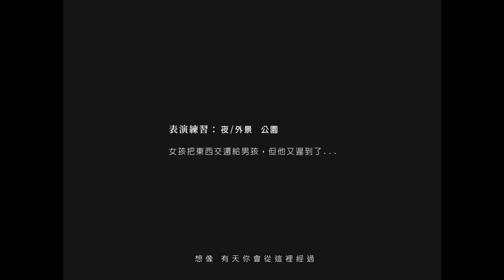告五人 Accusefive [ 一念之間 Without Me ] Official Music Video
在這座城市裡，
你有算過每天有多少次「相遇」嗎？

捷運尖峰時刻，
公車上下班時段，
人群聚集的十字路口。

有的時候，
我走路不敢抬頭，
我怕老天爺就是這麼故意，
在下個轉角就會撞見你，
我的心理還沒準備，
我不想這麼不知所措。

所以…
我都看鞋子。

我認得你的鞋子、你的腳步聲、
你走走停停的慵懶與溫暖，
我都認得。

人的生命裡，
我覺得…每一個人都是演員。
扮演好自己選擇的角色，
有的時候，
彩排並不等於正式演出。
只是這次，我沒有想到我們…
是真的分開了。

而你的腳步聲，聽起來卻很愉快。
我回頭看著你的背影，
想起這條路上有你愛吃的餐廳，

原來，
沒有我，你好像過的不錯…

ACCUSEFIVE 1st Live Tour
告五人第一次新世界巡迴演唱會【 宇宙的有趣 】
AROUND THE NEW WORLD
04.08 soldout｜04.09 加場
◤ 2023/02/18 (六) 12:00 拓元售票 加場正式開賣 ◢

▍一念之間 Without Me
詞曲：告五人 雲安

當眼淚變成照片
當天真變回童年
當星星變成想念
我變成了誰

當午後沒有咖啡
當城市沒有失眠
當期待變成等待
你會在哪邊

原來我們的相遇
是需要⼀念之間
你轉⾝我的追逐
是不是我們的命運
捉弄著時間

我會 在你熟悉的⼗字路⼝
想像 有天你會從這裡經過
或許 青春就是這樣的⽣活
沒有痛過 就不能懂
沒有愛過 就不能感受
沒有你 我曾不是我

當號碼變成拒接
當沈默變成回答
當安靜變成消遣
我默默流淚

當空⽩變成回憶
但遺憾卻刻骨銘⼼
當快樂無法快樂
你能否聽⾒

原來我們的相遇
是需要⼀念之間
你轉⾝我的追逐
捉弄著時間

我會 在你最愛的餐廳⾨⼝
等待 你會出現在我的⾝後

我會 想念你最愛我的時候
當作 紀念你說離開的那天
沒有你 我從不是我
但沒有我 你好像過的不錯

 / 音樂製作 /
製作人 Producer：福祿壽 Fortune Coookie (陳君豪 Howe Chen / 韓立康 HLK / 黃文萱 Ziya Huang)
編曲 Arrangement：告五人 Accusefive / 韓立康 HLK
貝斯 Bass：余銘展 Daniel Yu
鼓 Drum：林哲謙 Richard Lin
鋼琴 Piano：錢威良 Will’z Chieng
電吉他 Electric Guitar：潘雲安 Pan Pan An / 吳駿成 Dojam
合音 Background Vocal：潘雲安 Pan Pan An / 犬青 Quan Qing
弦樂編寫 Strings Arrangement：錢威良 Will’z Chieng
弦樂監製 String Producer：錢威良 Will’z Chieng / 韓立康 HLK
弦樂 Strings：曜爆甘音樂工作室 Just Busy Music Studio
第一小提琴 First Violin：蔡曜宇 Shuon Tsai
第二小提琴 Second Violin：沈羿彣 Yi-Wen Shen
中提琴 Viola：甘威鵬 Weapon Gan
大提琴 Cello：劉涵隱分子 Hang Liu
錄音師 Recording Engineer：葉育軒 YuHsuan Yeh / 蔡周翰 Chou Han Tsay
錄音室 Recording Studio：夏威夷商務汽車旅館 Hawaii Commerce Motel
弦樂錄音師 Strings Recording Engineer：張閔翔 Min-Hsiang Chang
弦樂錄音室 Strings Recording Studio：玉成戲院錄音室 YuChen Cinema
混音師 Mixing Engineer：黃文萱 Ziya Huang
混音錄音室 Mixing Studio：Purring Sound Studio
弦樂助理錄音師 Strings Assistant Engineer：朱品豪 Pin-Hao Ju
混音助理 Mixing Assistant：沈冠霖 SHENB
製作助理 Production Assistant：沈冠霖 SHENB / 林頡 Jie Lin / 蔣希夷 Jiang Xi-Yi

/ 影像製作 /
導演 Director｜尹國賢

腳本 Script｜尹國賢
副導 Assistant Director｜林君樺

製片 Producer｜莊惟凱
執行製片 Production Assistant｜陳亭安
場地經理 Location Manager｜李家銘
場務 Production Assistan t｜杜宗撼、邱詠祥

攝影 Director of Photography｜傅士英
攝影大助 Assistant Camera｜簡金湖
Movi 操機師 Movi Operator｜孫霈柏
攝影組 Camera Team｜凌松全、馬俊傑
攝影器材 Camera Equipment｜藍點影視有限公司
輔助器材 Auxiliary Equipment｜聖明影視器材工作室

燈光 Gaffer｜袁立衛
燈光大助 Best Boy Electrician｜郭冠均
燈光組 Best Boy｜林宗賢、陳唯浩
燈光器材 Lighting Equipment｜鴻臣實業有限公司

美術指導 Art Director｜方聖翔
美術執行 Production Executive｜王佳儒
美術場務 Art Production Assistant｜許誌峯、余國傑

主演 Starring｜王渝萱、夏騰宏
藝人經紀 The Agent of Actor｜可喬、錢錢

造型 Styling｜eggrollboys 吳俊鋒
造型助理 Styling Assistant｜邱邱 C.C.
梳化 Make Up & Hair｜曾國維
妝髮助理 Make Up Assistant｜姆姆

歌手造型 Styling｜林修瑋@LINXIUWEIstudio
歌手造型助理 Styling Assistant｜林昕穎@LINXIUWEIstudio
歌手髮型 Hair Stylist｜蔡百謹
歌手髮型助理 Hair Styling Assistant｜黃珮茹、張芝郡
歌手化妝 Ｍake-up｜杜佳蓉＠小畫佳工作室

鼓組協力Drum Set Assistant｜有鼓氣音樂 張浩嘉

劇照側拍 Still Photographer｜Naga Chang

司機組 Transportation｜伊森車隊

剪接 Editor｜尹國賢
數位調色師 Digital Colorist｜張明珠 (CSI)
後期修圖 Retouching｜蔡維值
字幕設計 Title Card & Subtitles｜劉安儒
聲音設計 Sound Design｜黃建瑋 (柏思)